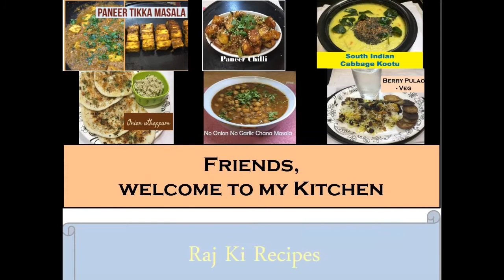Pina Colada Recipe I Pina Colada Mocktail I Vegan Mocktail I vid 238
Pina Colada Recipe I Pina Colada Mocktail I Vegan Mocktail
Pina colada is a non- alcoholic vegan Mocktail, enjoyed worldwide. It is a lovely sweet blend of pineapple pieces, pineapple juice and velvety coconut milk. It is a refreshing tropical beverage, just perfect to enjoy on vacations or to prepare for kids at home. It is rich in flavour and healthy too. A delicious drink for summers.

Ingredients:

300 grams Pineapple fruit cut to pieces
200 ml pineapple juice
200 ml coconut milk
2 tsp sugar or as per taste
Ice cubes as required
Pineapple wedges to garnish

The above quantity will serve 3 glasses